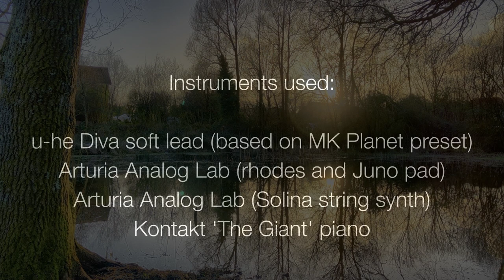Winter Sun - short track using u-he Diva, Arturia Analog Lab and Kontakt 'The Giant' piano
A short track written to test out the fantastic expressive midi keyboard controller, the Arturia Keylab 49 MkII.  The Keylab MkII gives you realtime control over Analog Lab's parameters with a dedicated mode, as well as user banks to control plugins such as u-he Diva and Kontakt. The video content is just some clips I had filmed on my iPhone during some frosty but clear Winter days in February. Thought it might be more interesting than just watching me playing the KeyLab!   Edited using the free software DaVinci Resolve.

Also check out my retake on these visuals in my 'mystic version' with a far more filmic mysterious and atmospheric soundtrack

Virtual instruments used:

u-he Diva soft lead (based on MK Planet preset)
Arturia Analog Lab (rhodes and Juno pad)
Arturia Analog Lab (Solina string synth)
Kontakt 'The Giant' piano

All played with Arturia KeyLab 49 mkII and recorded in Logic Pro X. Drums are Logic's built in virtual drummer.